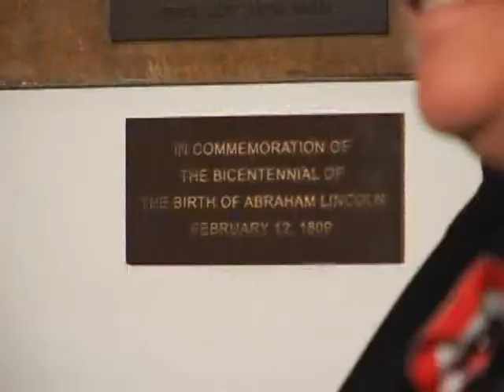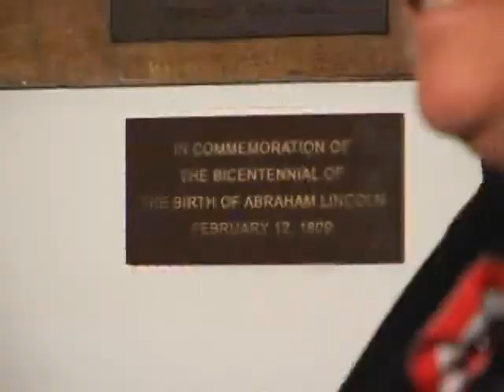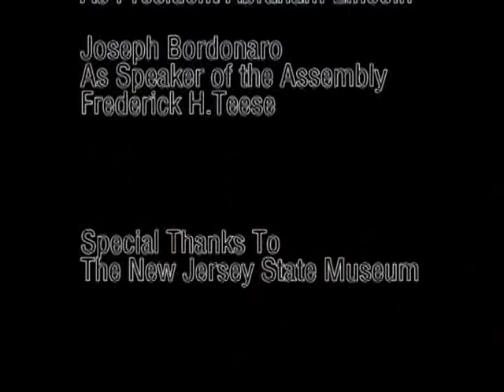The Hall Public Forum Linconl's Historic Visit to Trenton